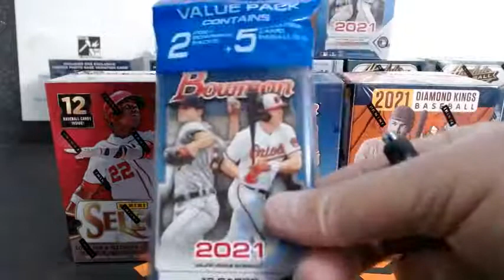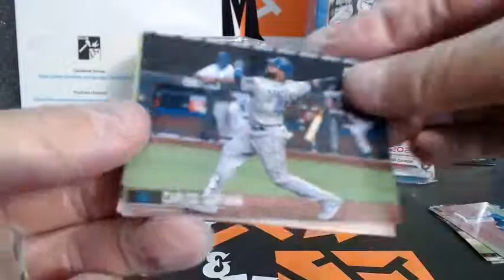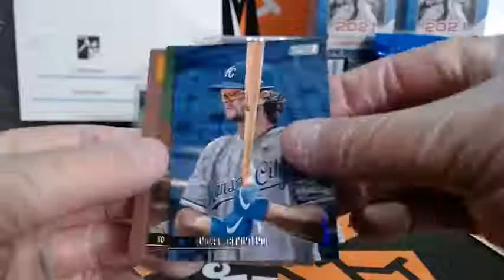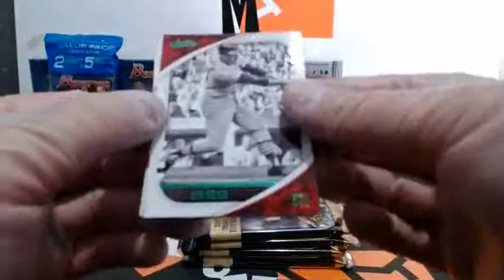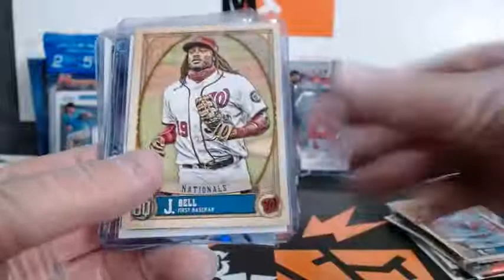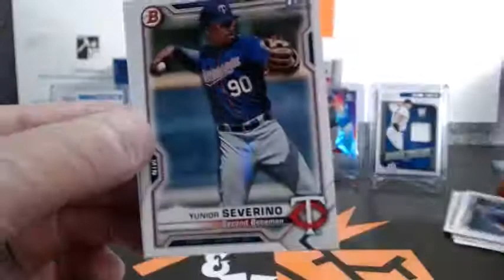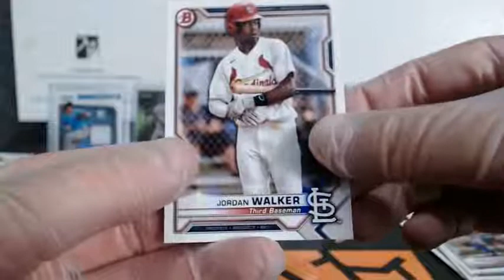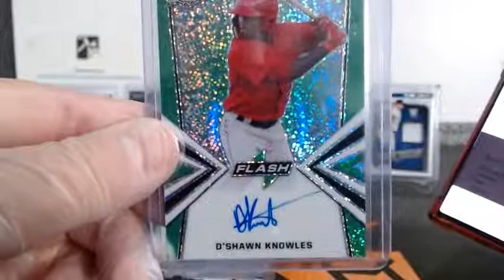2019 - 2021 Baseball Mixer 08-02-2021